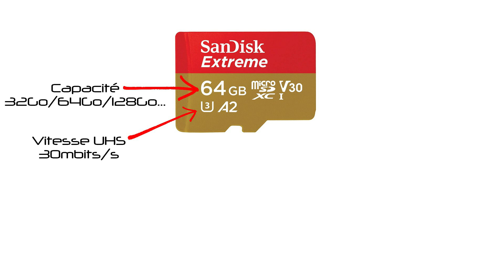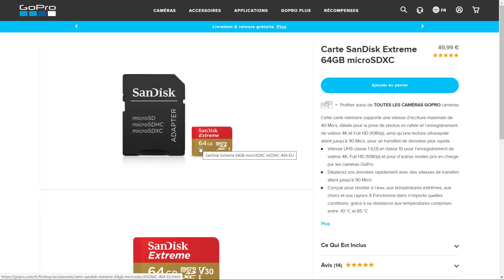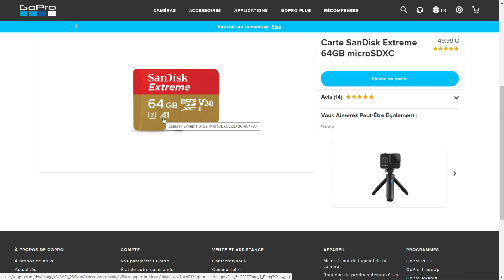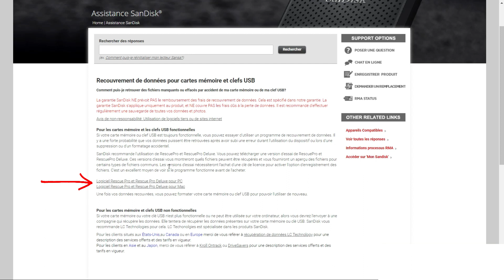Comment choisir sa Carte Micro SD (filmer en moto)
Encore une fois je voulais tout vous expliquer sur le cartes micro SD afin de faire le bon choix pour votre Action cam ou votre drone. Bon visionnage ^^